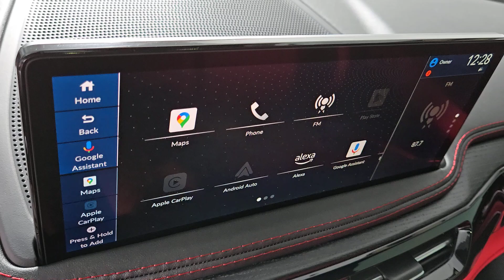2025 Acura MDX Type S w/Advance Package Henderson NV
New 2025 Acura MDX Type S w/Advance Package available at Findlay Acura located in 315 Auto Mall Dr,, Henderson, NV, 89014.
Stock#: 250098 - VIN#: 5J8YD8H81SL001581

Enjoy the view of this   2025  Acura MDX. Experience the power, luxury, and superior handling of the MDX. The following are some of this vehicles highlighted options: Heated Steering Wheel
, Head-Up Display, Apple Carplay®/Android Auto®, Panoramic Roof, Navigation System, Keyless Entry, Moonroof, Cooled Front Seat(s), Heated Rear Seat(s), Heated Mirrors. Experience the superior handling of this high-performance luxury SUV. Make an appointment to drive one today!